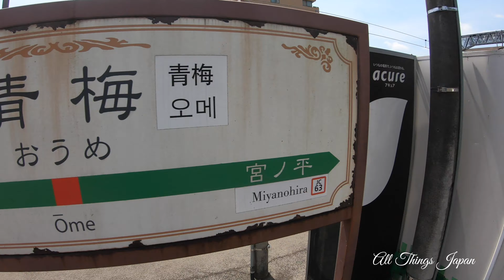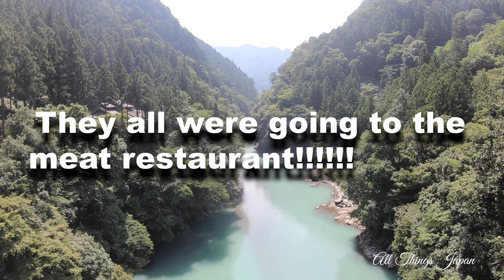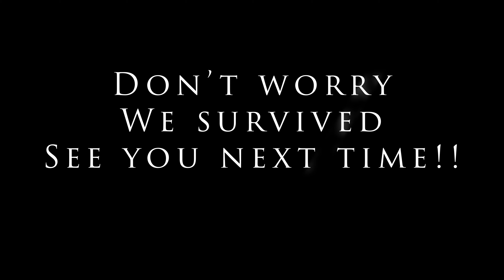Hiking to the Damn Dam in 4K...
Join me and my friend on another adventure where we went hiking up around a dam somewhere up in the mountains.

We were using this as a sort of practice run for Mt. Takao which is available on the channel.

What we did realize was this was much harder than we had expected. After a nice big lunch and a couple of brews, we ventured out on a hike later in the afternoon. We discovered that the first part of the trail was damaged and closed. That should have been an indicator for our dynamic duo.

We ventured up the road and caught the trail after the dam and it almost killed us.

Catch the antics and fun that we had during this trip.